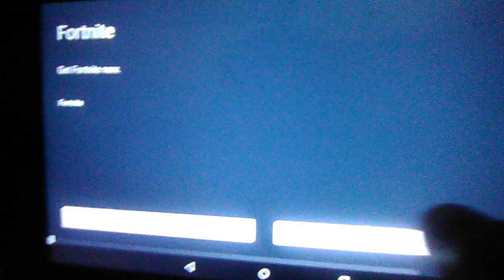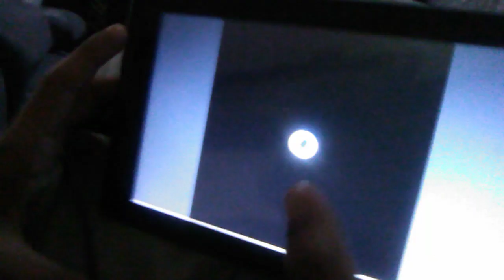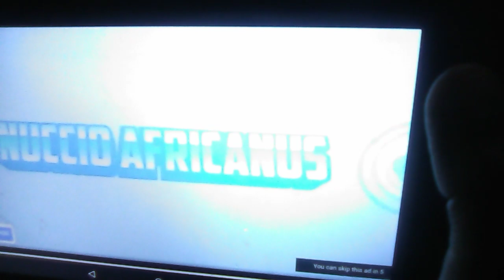Save the smack a doodle 😂😂😂